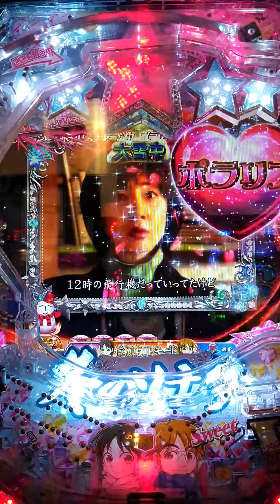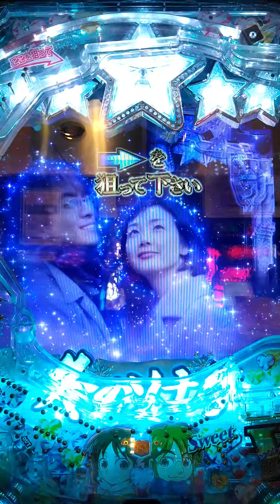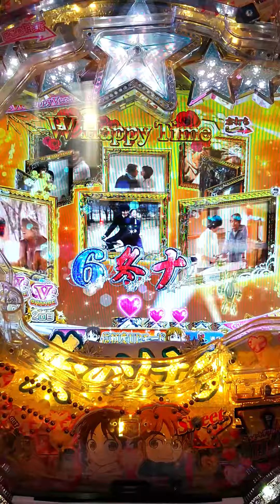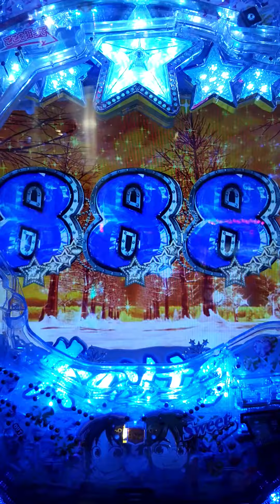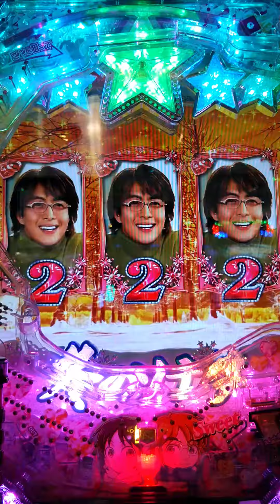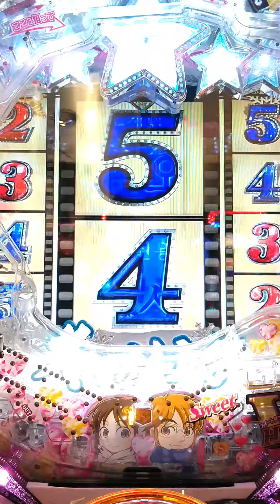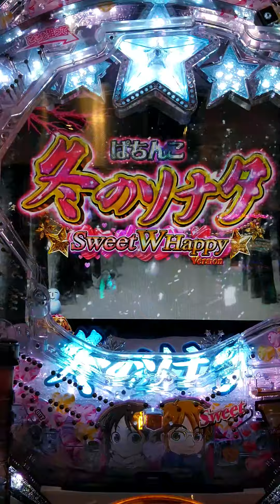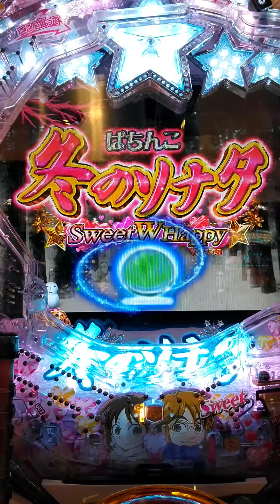【冬のソナタ スイート W ハッピーバージョン（甘）】